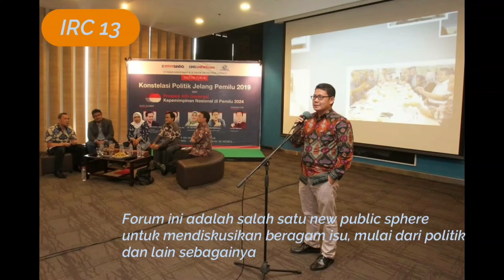Donald Trump Dikritik Pedas Manfaatkan Agama untuk Tujuan Politik Hadapi Kasus George Floyd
Presiden Amerika Serikat, Donald Trump, dikritik pihak Gereja karena dianggap manfaatkan agama untuk tujuan politik